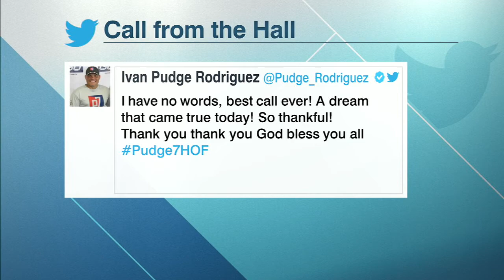Rodriguez gets emotional when getting into the Hall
Ivan "Pudge" Rodriguez is brought to tears when he gets the call that he made the Hall of Fame.